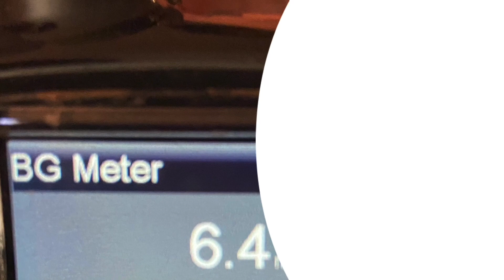VLOG: #350 - Christmas is over let’s start again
We’ve had a bug to go wild now it’s time to get back at it and start taking care of our Diabetes Health.